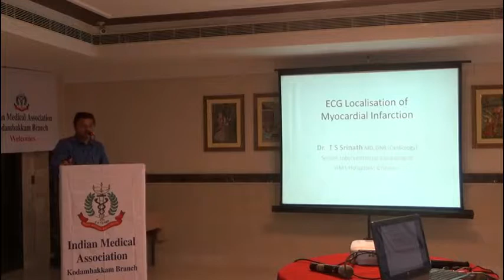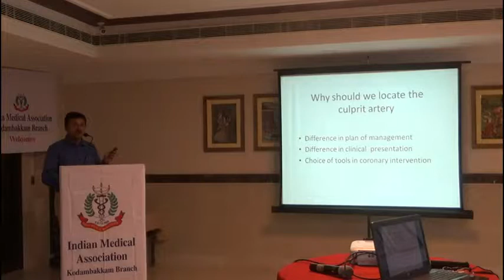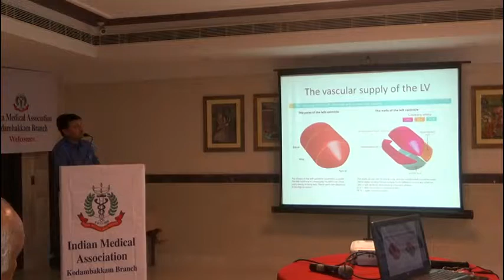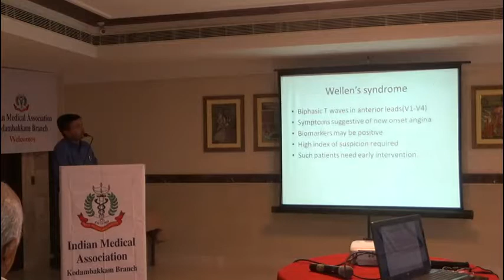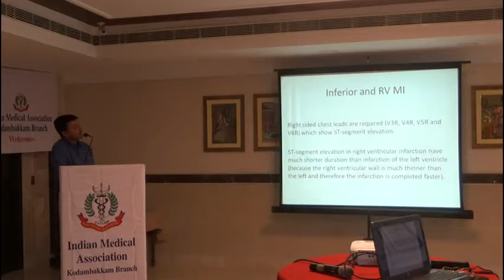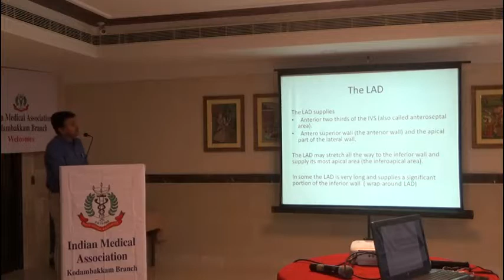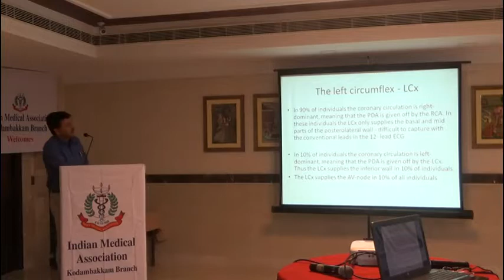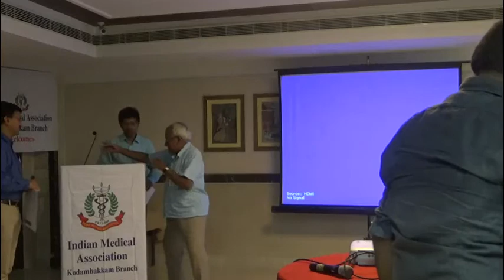ECG Localisation of Myocardial Infarction - Dr.T.S.Srinath